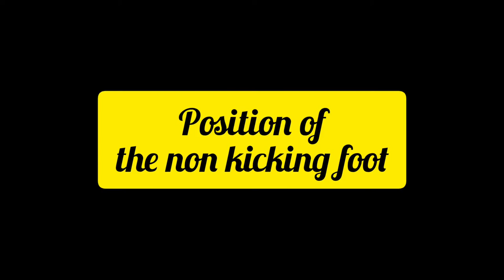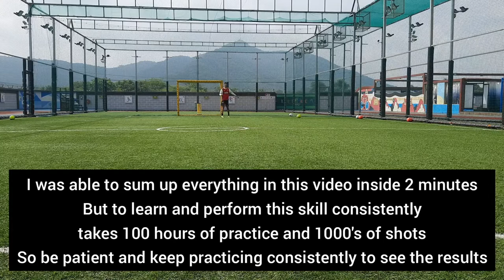How to hit a lofted pass | Soccer long pass technique | Lofted pass tutorial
In this video I have demonstrated how to do a long pass with proper technique.
Topics covered in this video are run up, body posture, contact surface of the ball, contact surface of the foot, position of the non kicking foot and follow through

Video shot at : ChampionZ Sports Park